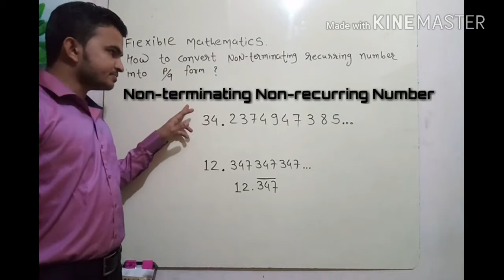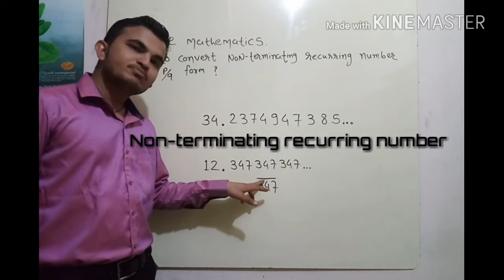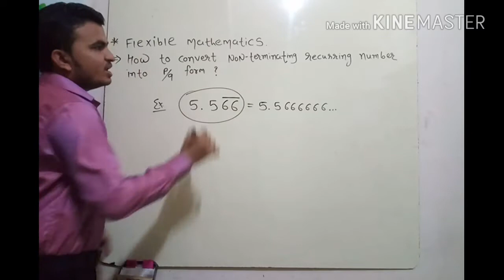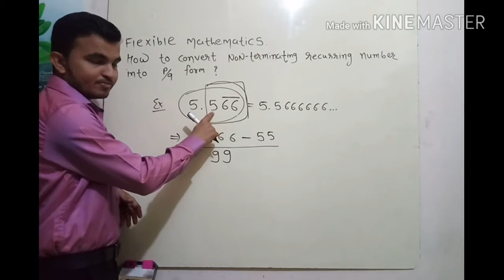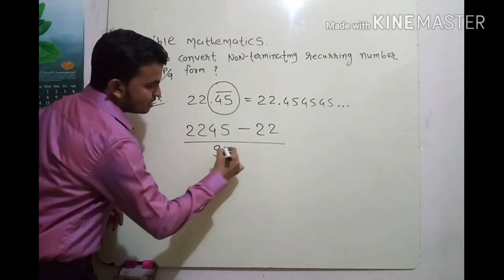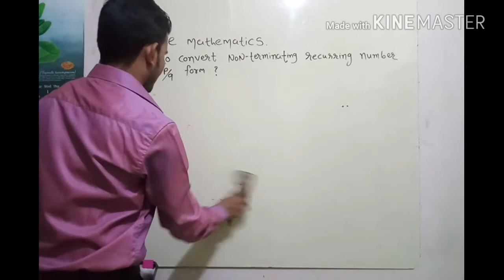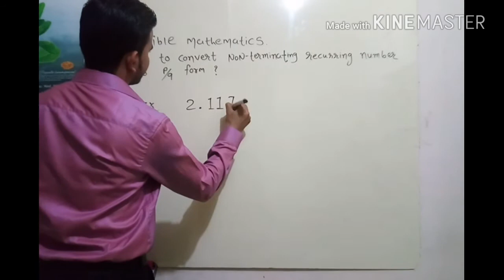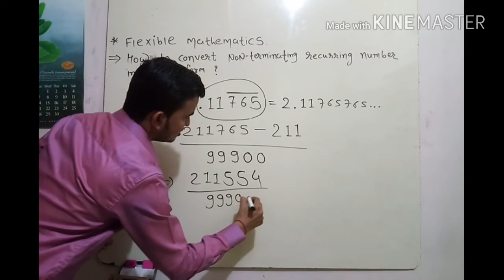How to convert non-terminating recurring numbers into p/q form ?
Flexible Mathematics by Hardy Dholakiya